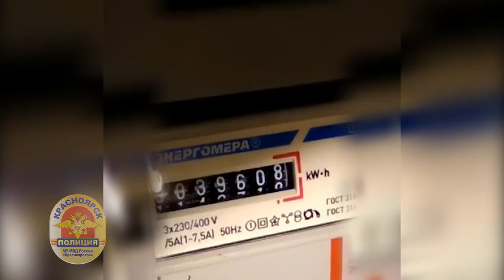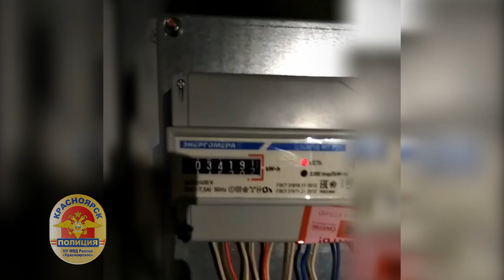В Красноярске полицейские пресекли факт хищения электроэнергии